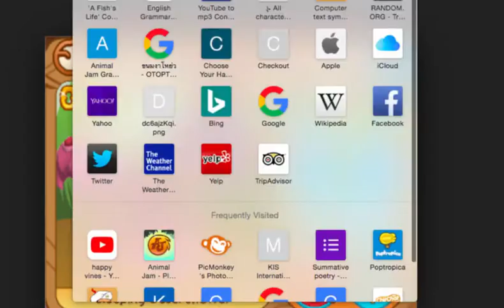ANIMAL JAM FAMOUS PIGS CHALLENGE FT. DIAMONDGAL8000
Hi jammers! Today I present you the famous pig challenge that I created! Feel free to try this out with your buddies anytime!